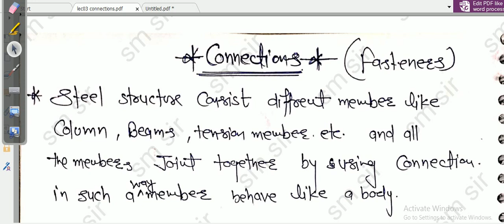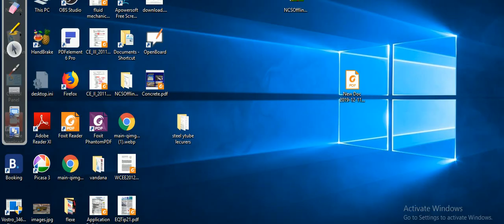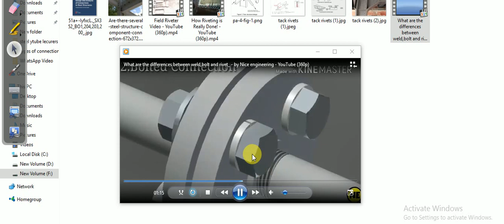civil by SM sir|Design Of Steel Structures | Connections | Lec04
design Of Steel Structures | Connections |
Bolted Connections Introduction | Design of Steel Structures
Riveted connection in steel structure Explained - Steel Structure